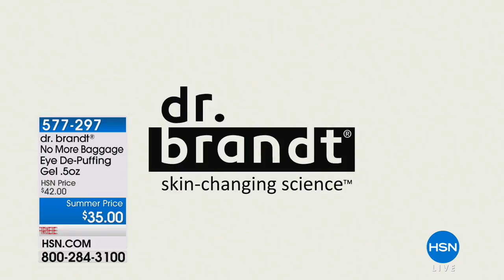dr. brandt No More Baggage Eye DePuffing Gel .5 oz.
Quick eye beauty fix that provides a tightening beauty benefit that smooths the look of undereye skin to visually reduce the...